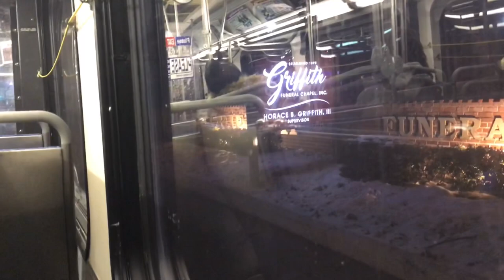(Retired) 2004 SEPTA New Flyer D40LF 5946 on 114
Filmed: 2/12/21

This was taken around that time when there were only 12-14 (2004) D40LF left in service, that Victory has. The Ride begins from Chester towards Darby Transportation Center. This bus was retired about a week after this was taken.

Route: 114 (Darby Transportation Center)
Bus Model: 2004 D40LF (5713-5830; 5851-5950)
Route District: Victory
Engine: Cummins ISL 280 EPA10
Transmission: ZF Ecomat 2 6hp592c